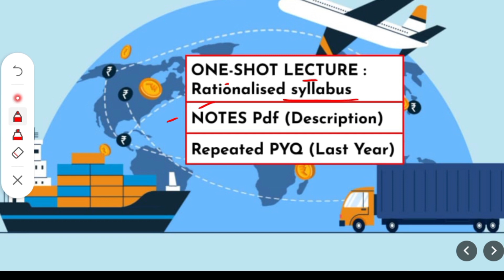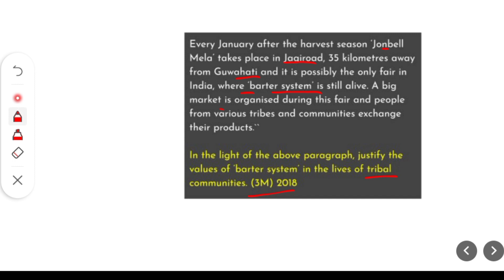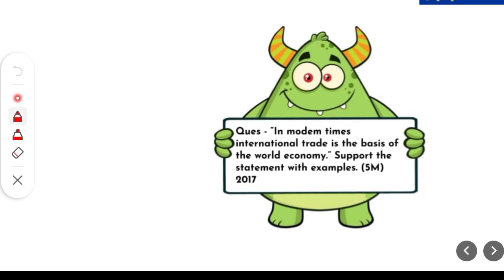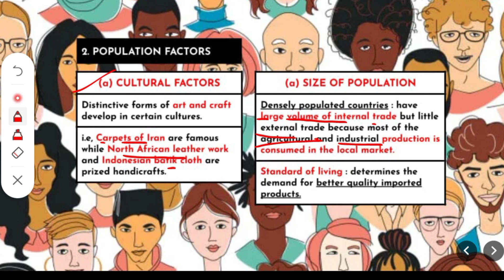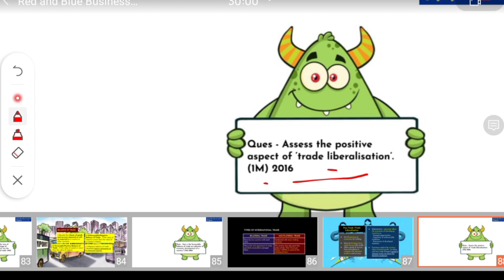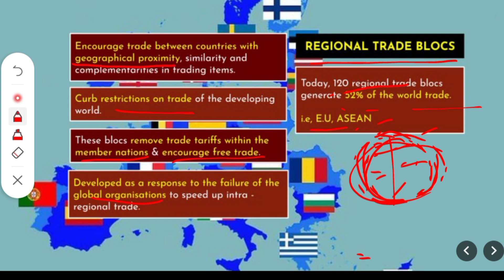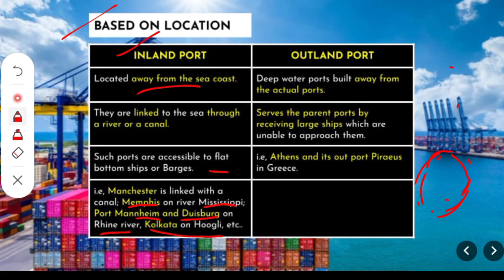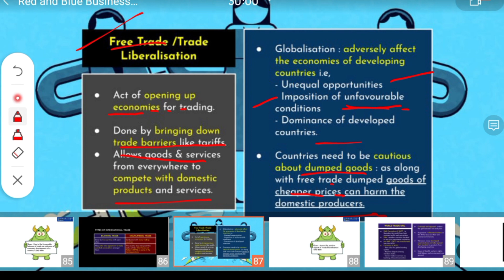International Trade || Class 12 Geography || One Shot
In today's lecture we would be learning several key terms related to international trade including :
Barter system
History of international trade
Factors affecting international trade - availability of natural resources, climate, size of population, stage of economic development, foreign investment and transport.
Balance of trade
Types of international trade
Liberalisation, Globalisation and free trade
Types of ports
Importance of ports and airports for international trade

A) Class 12 geography transport and communication one shot
B) Class 12 geography transport and communication chapter 8
C) Transport and communication class 12
D) Class 12 transport and communication mapwork chapter 8
E) Transport and communication mapwork book 1
F) Class 12 geography book 1